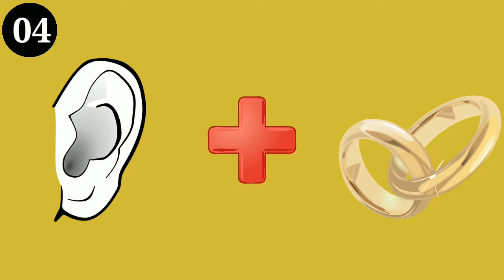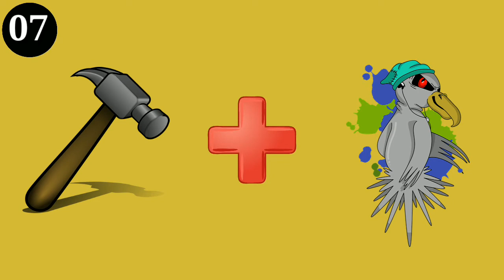Puzzle Questions | Puzzle Guy |uzzle Shorts l Puzzle Solvetrick |Puzzle Reasoning l Top 10 Puzzle l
Puzzle Questions I Puzzle Guy I Puzzle Shorts l Puzzle
Solve trick | Math Puzzle Short Video I Puzzles Maths |
Maths Puzzles Shorts | Math Puzzle Project | Maths
Puzzles In Telugu I Puzzle Reasoning | Top 10 Puzzle |
Top 10 Puzzle Games For Android